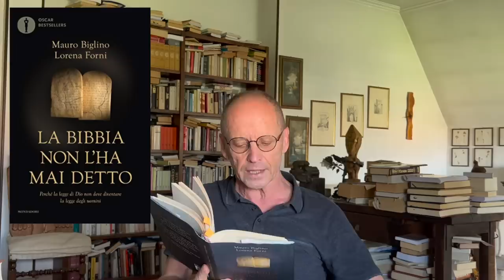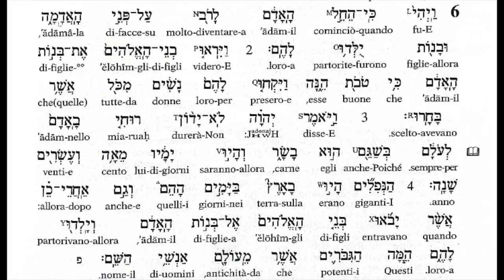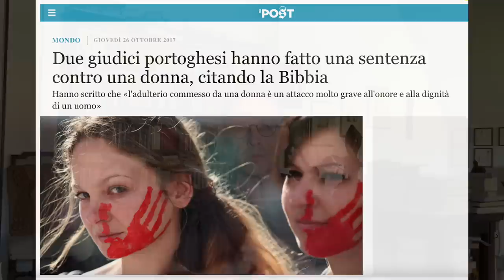L'aborto e la Bibbia | Mauro Biglino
Mauro Biglino esamina quanto dice realmente la Bibbia sul tema dell'aborto.
🛎 Se sei interessato ai più recenti studi di Mauro Biglino puoi acquistare l'ultimo libro aggiornato "La Bibbia Nuda"
🛎 I primi NOVE VOLUMI della collana ELOHIM DELUXE a colori sono ora disponibili su Amazon
- L'immagine di testo è tratta da Genesi, Bibbia Ebraica interlineare. Edizioni San Paolo, Cinisello Balsamo (MI) 2006.
- Le citazioni bibliche sono tratte da La Bibbia, ed. San Paolo - Cinisello balsamo (MI).